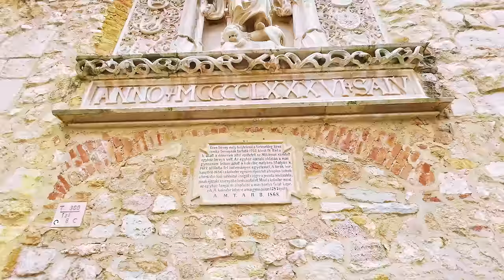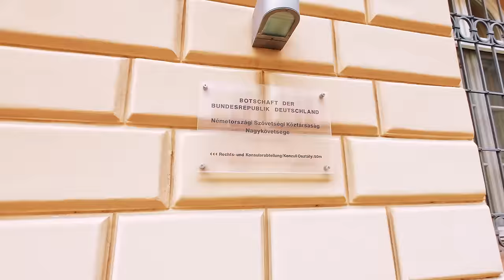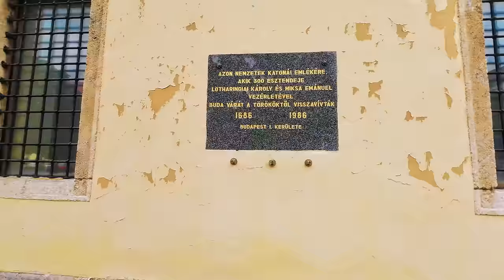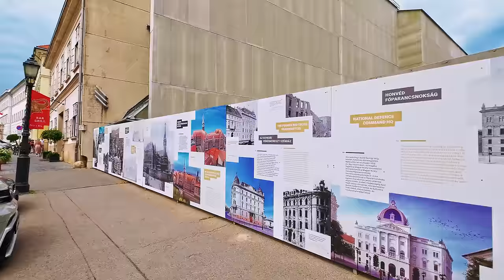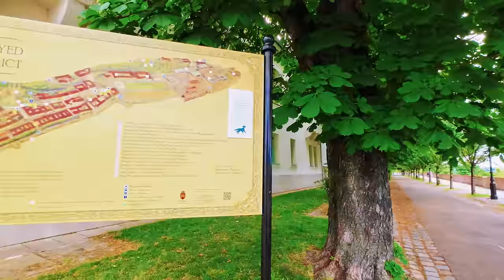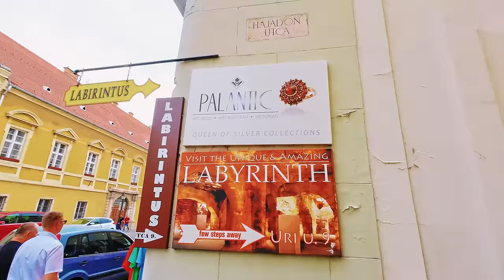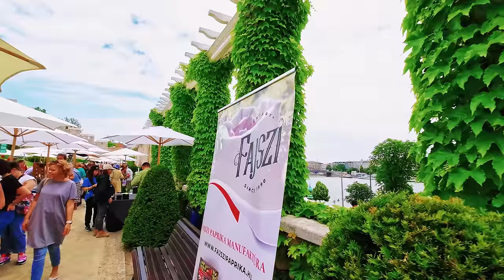BUDAPEST, HUNGARY 🇭🇺 Walking Tour | Fisherman's Bastion, Buda Castle, Várkert Bazaar [4K, Captions]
Discover Budapest, Hungary in this 4K walking tour. 🎧  I use the best audio equipment in this genre to record sound. Wear headphones for an immersive experience.

Budapest is the capital and most populous city of Hungary. It is the ninth-largest city in the European Union and the second-largest city on the Danube river; the city has an estimated population of 1.8 million.
The history of Budapest began when an early Celtic settlement transformed into the Roman town of Aquincum, the capital of Lower Pannonia. The Hungarians arrived in the territory in the late 9th century. The construction of Buda Castle began in 1243 and the city became the Hungarian capital.
Buda was one of the centers of Renaissance culture by the 15th century. The Battle of Mohács in 1526, was followed by nearly 150 years of Ottoman rule. After the reconquest of Buda in 1686, the region entered a new age of prosperity.
In 1873 Buda and Pest were united, and Budapest became the co-capital of the Austro-Hungarian Empire. The city was the focal point of the Hungarian Revolution of 1848, the Battle of Budapest in 1945, as well as the Hungarian Revolution of 1956.
Budapest is a global city with strengths in commerce, finance, art, research, technology, education, tourism and entertainment.

0:00 Fisherman's Bastion

11:30 Szentháromság Square

16:32 Táncsics Mihály Street

25:00 Fortuna Street

32:20 Úri Street

39:20 Kapisztrán Square

45:50 Tóth Árpád Walk

57:05 Úri Street

59:42 Tárnok Street

1:02:40 Dísz Square

1:04:40 Szent György Square

1:09:05 Buda Palaca

1:26:07 Várkert Bazaar